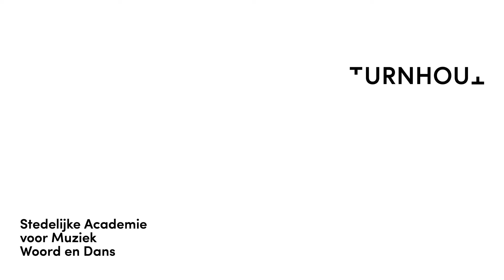Bieke Van den Broeck - Vergnügte Ruh, J. S. Bach